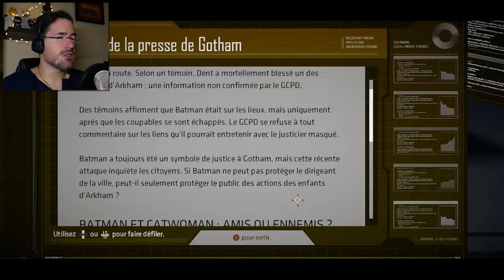VICKI N'EST VRAIMENT PAS NETTE - Batman: The Telltale Series #10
Moi qui pensait avoir établit une connexion avec ma journaliste préférée ...